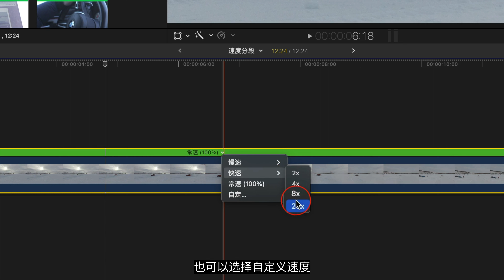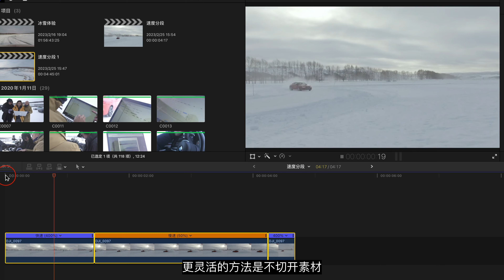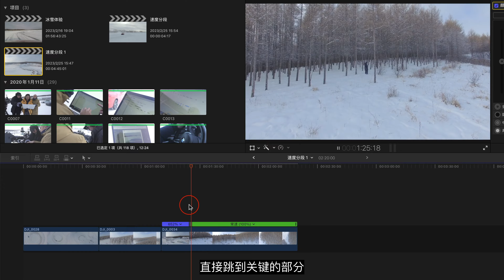【FCP干货】速度切片⎮分段变速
使用Final Cut Pro中的速度切割功能，创建分段变速效果。
相比切开素材做变速，同样可以自由调节变速分段的位置和速度。
还可以添加速度转场，整条的素材在时间线上管理起来也更灵活。

用到的快捷键
command+R 更改速度
shift+B 切割速度

另外山上真的有熊